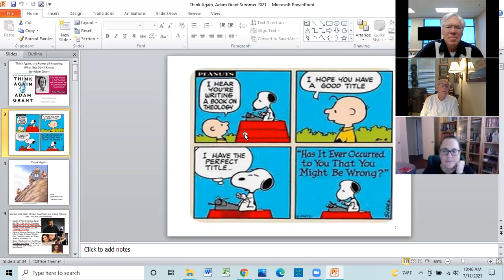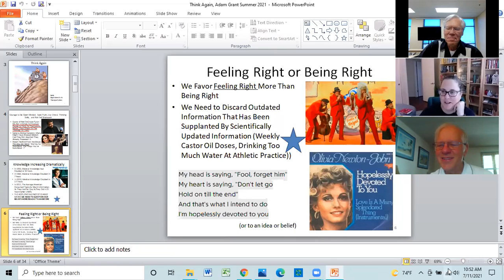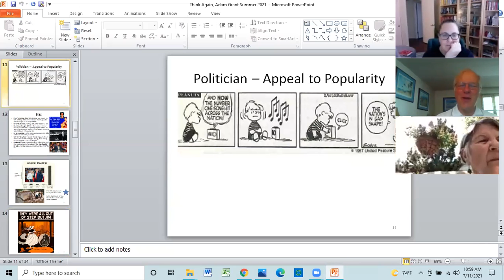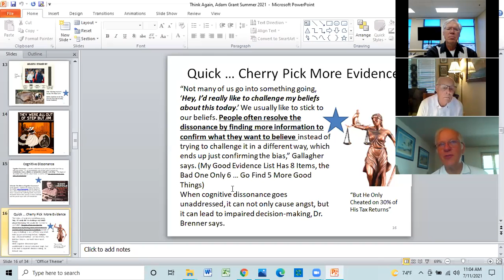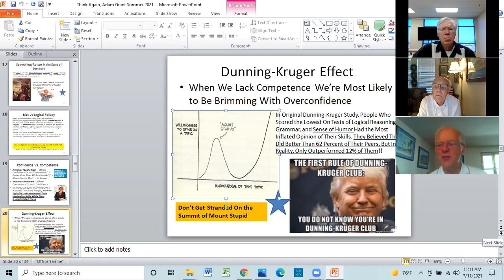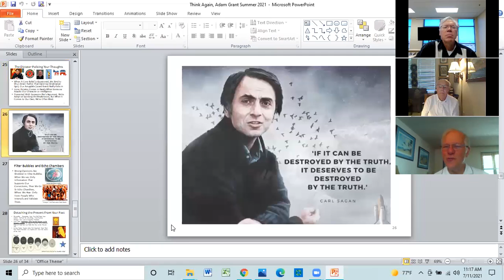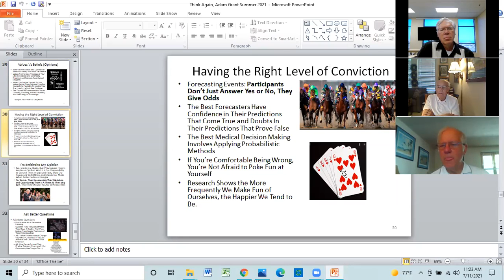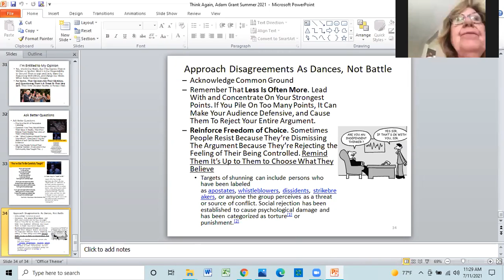Think Again book review, CI class, July 11, 2021